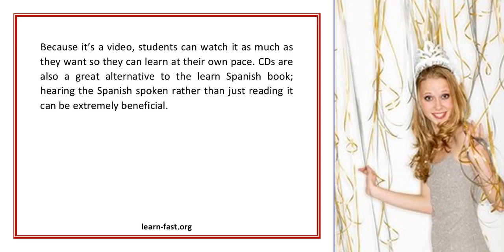The Ineffectiveness Of A Learn Spanish Book